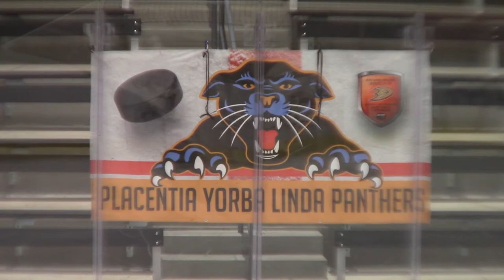20191120 Panthers vs IE Wolverines JV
Extended footage from the November 20th game between the PYLUSD Panthers and Inland Empire Wolverines JV squads.